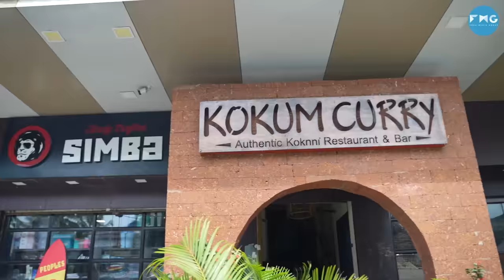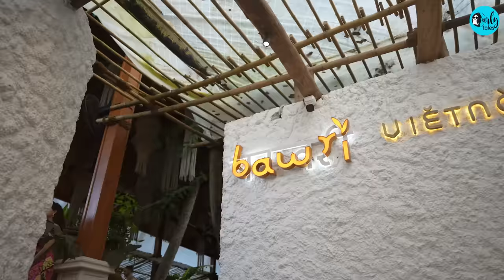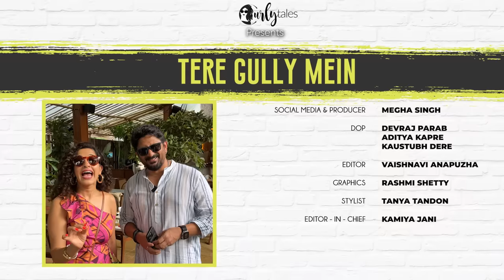Exploring Goa With Arshad Warsi x Kamiya Jani | Tere Gully Mein Ep 62 | Curly Tales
On this episode of Tere Gully Mein Arshad Warsi And Kamiya Jani explored the Assagaon of Goa.

We delve into the delectable part of Goa. And of course we gorged on tasty seafood and it tasted heavenly. Here’s a sneak peek of the places we visited:
📍Kokum Curry, Candolim
📍Bawri, Assagao

This was a rollercoaster of our tastebuds. Because we tasted some tasty seafood at Kokum Curry and amazing North Indian platter at Bawri.

Dhamaal fans we have something for you too in the video!

00:00 - Arshad Warsi In Goa
00:45 - Arshad Warsi Love Goa
02:23 - Arshad Warsi On His Goa's House
02:49 - Arshad Warsi Talks About His Cooking Skills
04:23 - Arshad Warsi On "Gharka" Work
04:59 - Arshad Warsi Is A Bombay Boy
05:17 - Arshad Warsi's Love Story With His Wife
06:53 - Goa's Seafood Thali
07:58 - Arshad Warsi's Childhood
09:27 - Arshad Warsi's First Pay Cheque
09:53 - Here's How Arshad Warsi's Acting Career Started
12:12 - Arshad Warsi Did 70 80 Films
14:56 - Game Round "Complete The Dialogues"
15:52 - Fun Game-This Or That
17:17 - Arshad Warsi Is A Morning Person
18:32 - Arshad Warsi Love Going On A Road Trip
19:52 - Arshad Warsi's 3 AM Buddy
20:34 - Bawri, Goa
21:14 - Arshad Warsi Talks About Konkan Shakti Boat
22:57 - Things Which Annoy Arshad Warsi
23:47 - Kamiya Jani's Fan
24:44 - Thank You